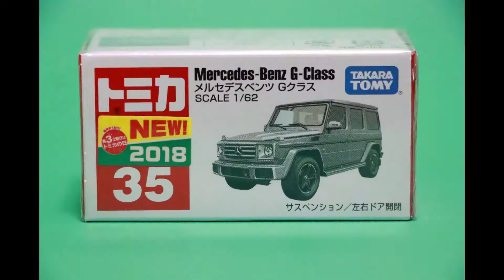タカラトミー トミカ No.35 メルセデスベンツ Gクラス Takara Tommy Tomica No.35 Mercedes-Benz G-Class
Takara Tommy Tomica No.35 Mercedes-Benz G-Class Die-cast Car Collection Unboxing
タカラトミー トミカ「No.34 メルセデスベンツ Gクラス」のご紹介♪

撮影用カメラ：
 Canon EOS-Kiss x7i(デジタル一眼レフカメラ）

編集用ソフト：
 Wondershare Filmora

使用BGM
 Wondershare Filmora
 DOVA-SYNDROME
 甘茶の音楽工房
より